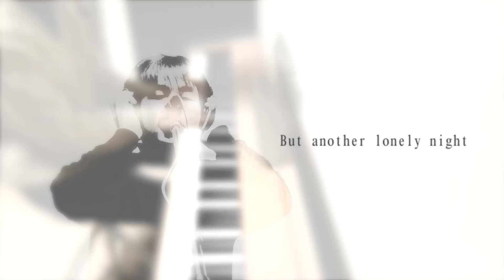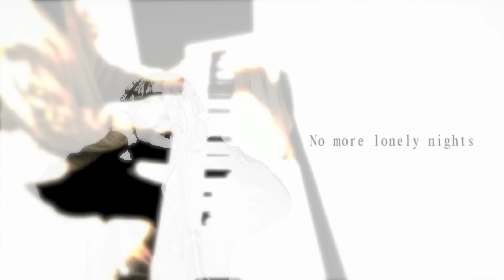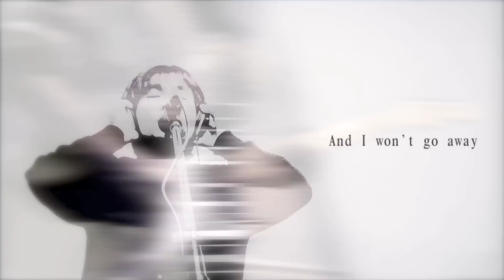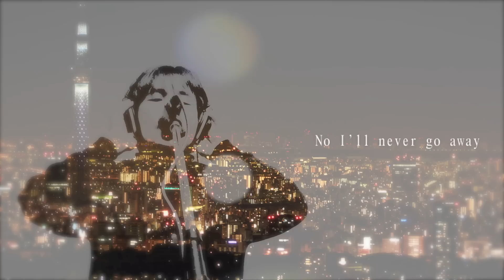No More Lonely Nights ひとりぼっちのロンリー・ナイト - Paul McCartney full cover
I can wait another day